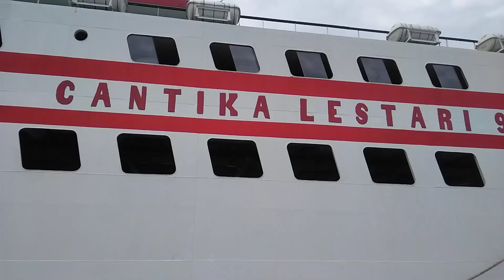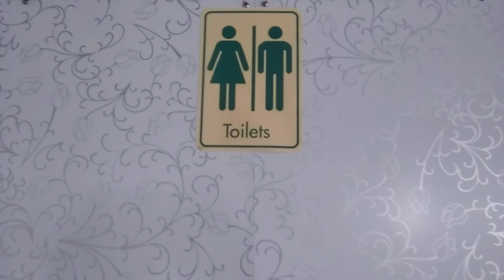Ferry Roro berangkat Perdana dari Dermaga Tulehu- Ina Marina Masohi PP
Perdana keberangkatan, 6-1-209